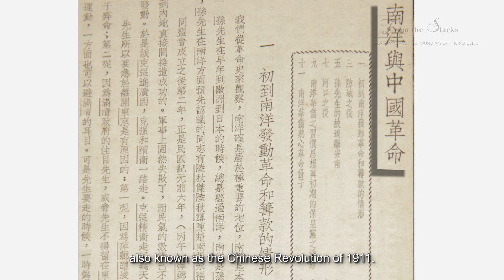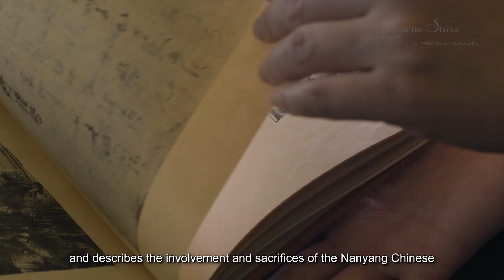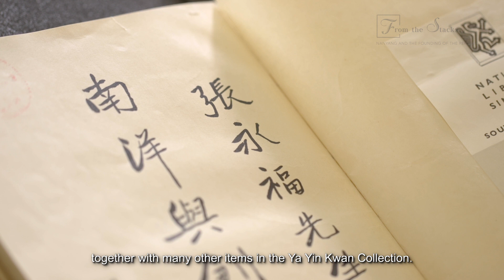Nanyang and the Founding of the Republic | From the Stacks S01E15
Senior librarian Ang Seow Leng presents "Nanyang and the Founding of the Republic", a book that highlights Singapore’s role in the Xinhai Revolution which ended more than 2000 years of imperial rule in China. Published in 1933, the book contains about 100 letters and memos relating to the Tongmenhui resistance movement. The author, Teo Eng Hock, was a supporter of Chinese revolutionary leader Dr Sun Yat Sen, and one of the founding members of the Singapore branch of the Tongmenhui. In the book, he documented many rare, first-hand accounts and primary materials of Dr Sun’s activities, including photographs of his visits to Singapore.

From the Stacks is a collection of exclusive videos highlighting rare materials of historical significance in the National Library’s collection.